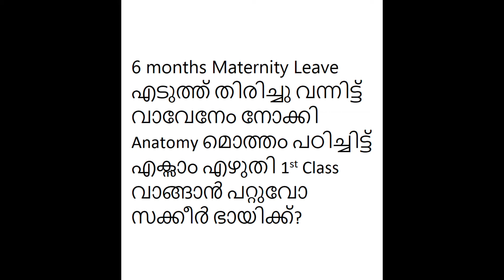Dedication video for Anjali on clearing MD Anatomy with flying colours!!!